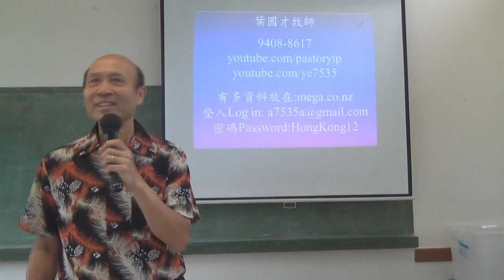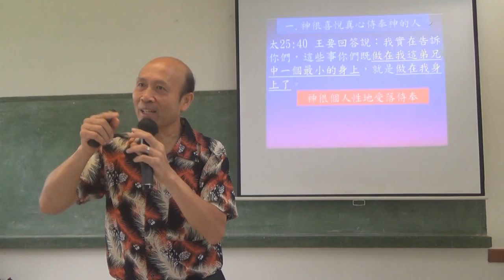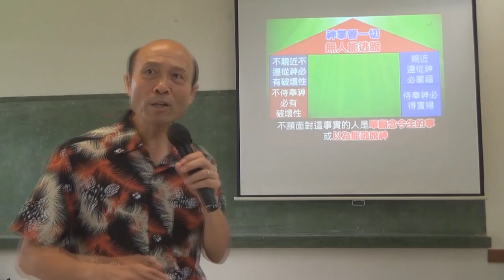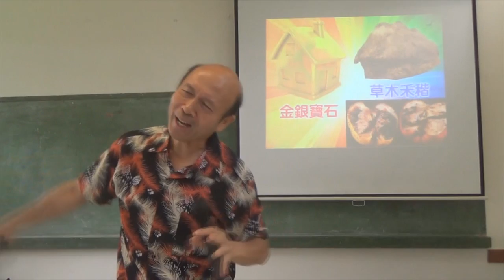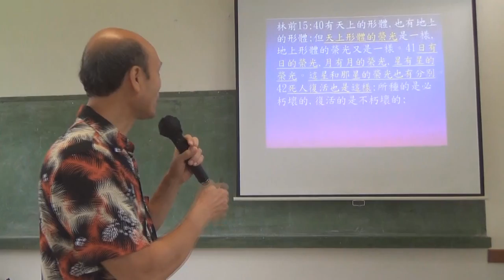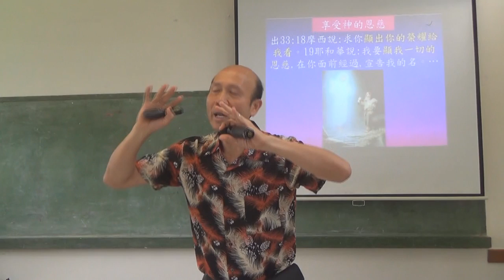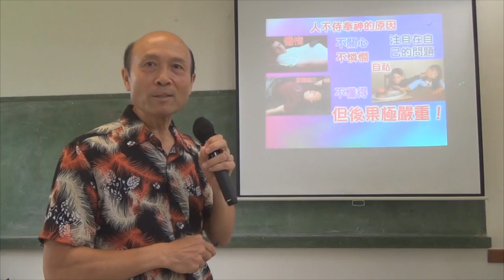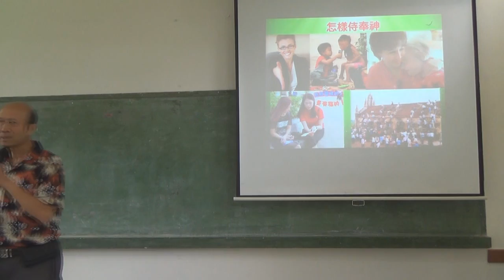成為神使用的人 - 葉牧師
成為神使用的人

1．星期日聚會：3:15崇拜；2:30服事禱告；崇拜後有小組及侍奉訓練課程。
2．星期一聚會：5時服事禱告，7時侍奉訓練課程。